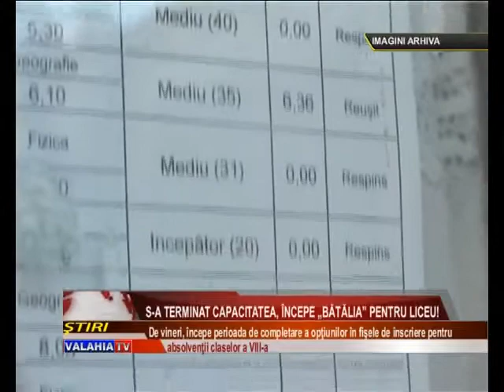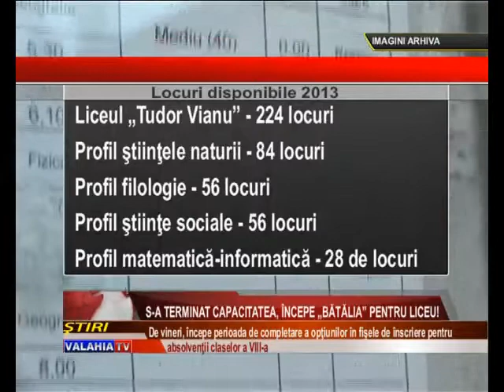S-a terminat capacitatea, începe „bătălia" pentru liceu!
Au aflat rezultatele finale de la examenul de evaluare naţională, acum trebuie să îşi aleagă liceul pe care îl vor umra. Vorbim despre cei circa 2.100 de absolvenţi ai claselor a VIII-a ce au reuşit să treacă de examenul de capacitate, care, începând de vineri şi până luni, vor trebui să completeze fişele cu opţiunile de înscriere în liceu.